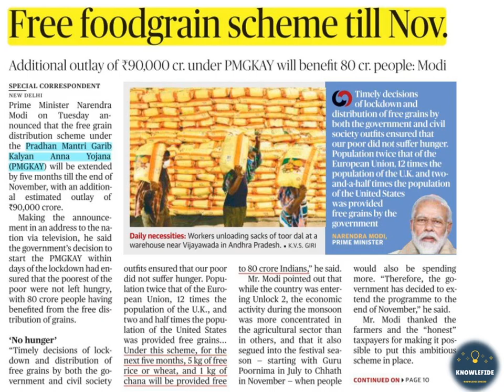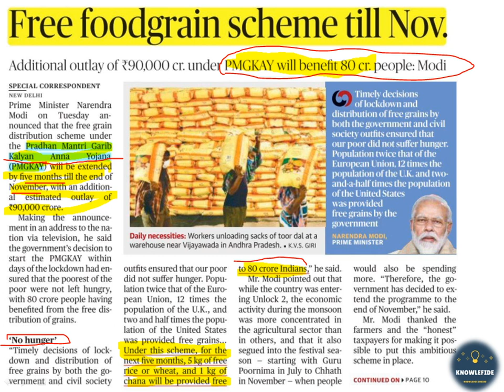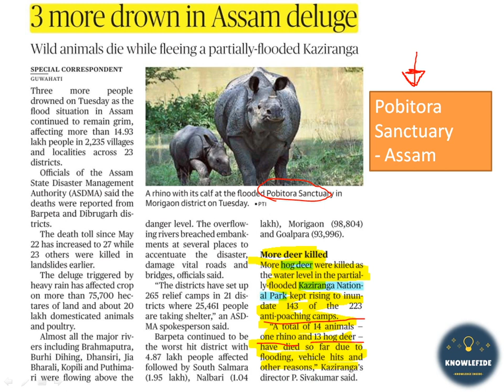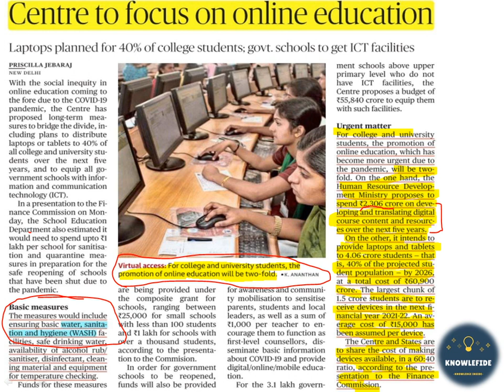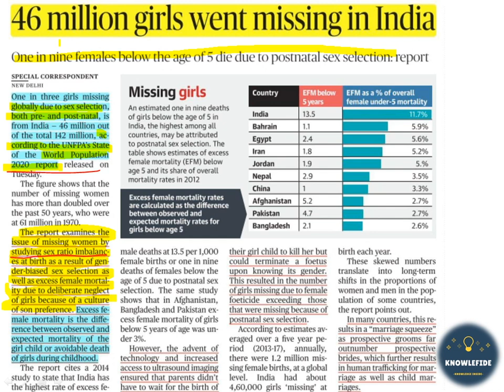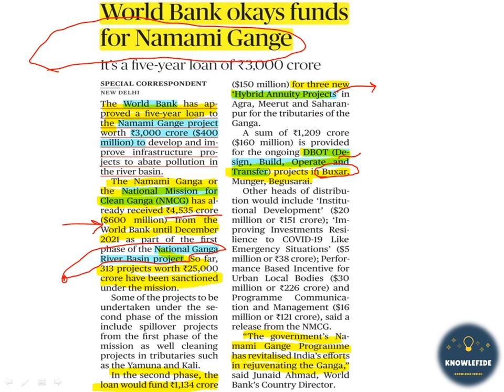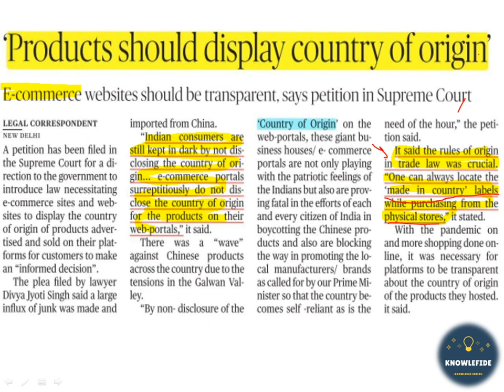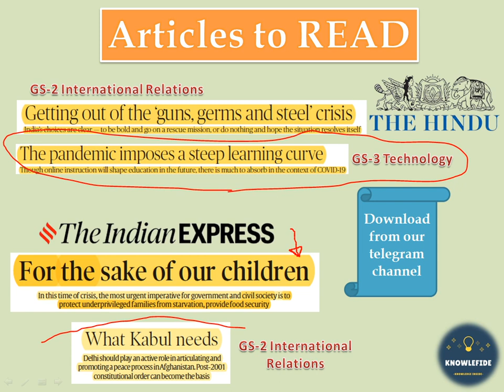Current Affair Discussion | July 1, 2020 | The HINDU & The Indian Express | Knowlefide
July 1, 2020 Current Affair Discussion of The HINDU and The INDIAN EXPRESS newspapers.
We Focused on the UPSC defence exams, SSC exams and all other state and one day exams. These current affairs are good source of one liners questions.
Hope you like the video and share the knowledge.

We all will grow. We all will succeed.

Study Hard. Study Smart.

Jai Hind.